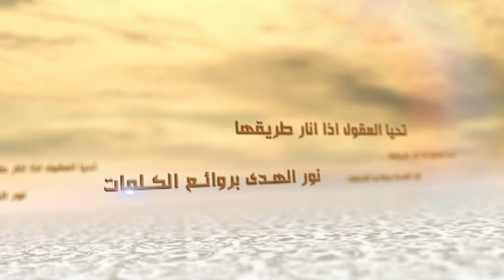سلسلة الكلمات - للجنّة خُلقنا - السيد جعفر الحسيني الشيرازي